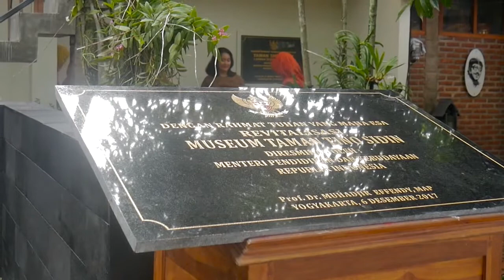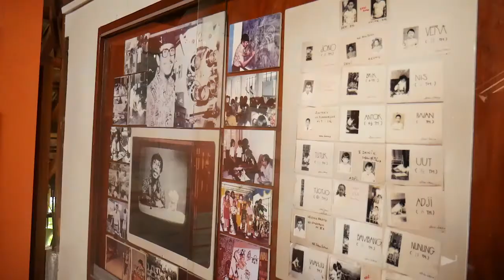Dokumentasi IVAA: Tribute to Tino Sidin: Peresmian Patung Tino Sidin dan Pembukaan Pameran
Acara Tribute to TIno Sidin ini mengambil judul "92 Tahun Menginspirasi Indonesia".

TIno Sidin adalah nama yang lekat di era 80-an dengan ungkapan “Ya-Bagus”. Sebuah pelajaran penting bagaimana kita menghargai sebuah coretan/gambar, yang
apapun Pak Tino Sidin akan bilang itu bagus. Tino Sidin sangat akrab dengan pelajaran mengambar khususnya untuk anak TK sampai SD. Caranya menggambar tidak bisa dipungkiri, telah meginspirasi dan mendorong anak-anak di masanya untuk berani, dan tidak merasa bersalah kalau gambarnya tidak terasa proporsional.

Tino Siding lahir di Tebing Tinggi, Sumatera Utara, pada 25 November 1925. Dia adalah seorang pelukis sekaligus guru gambar yang mencuat lewat program di TVRI. Tino Sidin menemukan mengajarkan seni menggambar kepada anak-anak dengan santai, menyenangkan, dan mudah. Metode ini membuat anak-anak tertarik untuk selalu menyaksikan program televisinya. Tino Sidin meninggal pada 25 Desember 1995 pada usia 70 tahun.

Setelah kepergianya, keluarga menginisiasi ide untuk membuat museum. Terletak di Jalan Tino Sidin 297, Kadipiro, Ngestiharjo, Kasihan, Bantul, Provinsi Yogyakarta. 4 Oktober 2014 menjadi tanggal di bukanya museum bernama "Museum Tino Sidin". Peresemian dilakukan oleh Menteri Pendidikan dan Kebudayaan yang kala itu dijabat Muhammad Nuh. Museum ini dibangun tanpa merubah desain asli dari rumah tinggal Tino Sidin, hanya menambah beberapa ruangan yang dijadikan sebagai sanggar dan perpustakaan. Desain arsitekturalnya dikerjakan oleh Yoshi Fajar (ungahhari).

Museum Tino Sidin menyimpan memorabilia Tino Sidin mulai dari kacamata, cat, kuas, dan tak ketinggalan koleksi baretnya yang khas. Museum ini juga menampilkan karya lukis, sketsa, memorabilia, buku, termasuk arisp-arsip pribadi. Juga menampilkan koleksi foto-foto, kliping media massa, surat-surat pribadi, testimoni, para sahabat dan murid beliau, selebaran peristiwa, sertifikat maupun penghargaan yang pernah diterimanya. Berbagai koleksinya masih tersimpan rapih, dan kemudian dipresentasikan dengan baik. Kesadaran perihal arsip sangat diperhatikan di museum ini.

Kemudian di penghujung 2017, dari hasil revitalisasi tepatnya pada 14 Desember diadakan acara bertajuk “Tribute Tino Sidin, 92 Tahun
Menginspirasi Indonesia”. Salah satu dari rangkaian acara ini adalah Peresmian Patung Tino Sidin dan Pembukaan Pameran, yang dihadiri oleh beberapa pejabat negara, antara lain Menteri Pendidikan dan Kebudayaan Prof. Dr. Muhadjir Effendy, Direktur Jenderal Kebudayaan Kemendikbud, Hilmar Farid, Kepala Dinas Kebudayaan DIY Umar Priyono, M.pd., Mantan Kapolda DIY Purn. Irjen Haka Atana, BBPH H.Gusti Prabu Kusumo, Dosen Institut Seni Indonesia Yogyakarta Mikke Susanto, seniman-seniman dan Ikatan Istri Senirupawan Yogyakarta (Ikaisyo), para panitia Paralel Event Biennale Jogja XIV, IVAA dan tamu undangan. Pembuatan patung Tino Sidin ini merupakan buah karya dari seniman Ikaisyo yaitu Yusman.